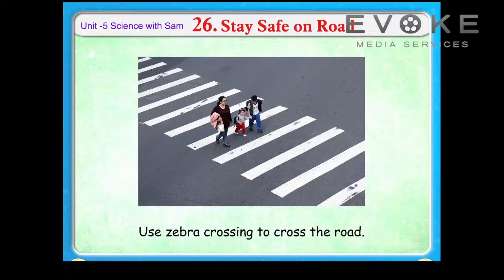Stay Safe On Road || Information